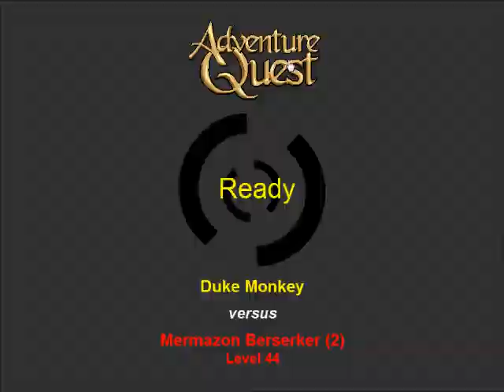Let's Play Battleon Part 16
Heyyyyyy! Im back with more battleob. Hope you enjoy =).